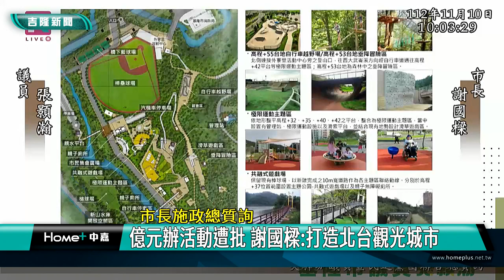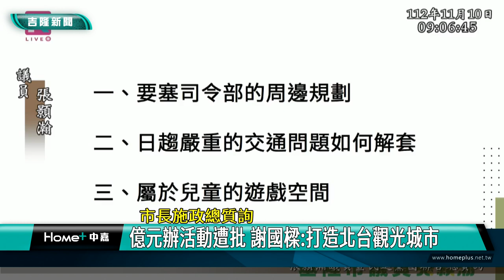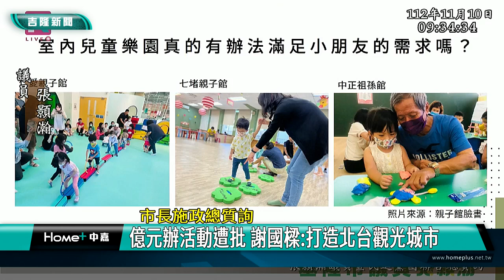港景 摩天輪|謝國樑 民進黨|張顥瀚 吳驊珈|陳軍佐 藍白合|活動 預算|2023 中嘉新聞|市長施政總質詢 億元辦活動遭批 謝國樑打造北台觀光城市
明年規劃上億元活動經費遭民進黨批 謝國樑強調要打造基隆成北台觀光城市

基隆市政府明年將編列超過一億元的活動委辦經費引發民進黨市議員批評是有錢辦活動沒錢做建設，對此基隆市長謝國樑回應表示主要是希望打造基隆市成為北台觀光城市，吸引遊客活絡地方經濟，不過民進黨團認為這些做法已經排擠了許多市政建設的經費，要求市長不要讓基隆再走回頭路。

基隆市議員張顥瀚以今年引發爭議的超跑嘉年華活動為例，明年市政府還要編列更多經費舉辦，但是許多建設卻喊說沒錢停擺，這樣有錢辦活動沒錢做建設，根本是自打嘴巴。

市議員吳驊珈也質疑市民引頸期盼的大武崙森林公園因為市政府喊沒錢而中止，現在卻要編2300萬元在海洋廣場設置臨時性的摩天輪，明年還要花錢買鴨子船，到底謝國樑市長知不知道市民真正要的是什麼。

市議員陳軍佐則批評超跑嘉年華活動結束後路面胎痕卻由市政府以公帑幫廠商屁股沒有道理，他還送給謝國樑一雙藍白拖，期許市政團隊不要像處理營養午餐中毒事件一般拖拖拉拉。

對此基隆市長謝國樑回應表示規畫辦理活動就是希望打造基隆成為北台觀光城市，相關市政建設也不會因此中斷。

不過民進黨團還是要求謝國樑市長應該把錢用在正確的地方，發揮最大效應，不要想到什麼就做什麼才不會讓基隆再走回頭路。